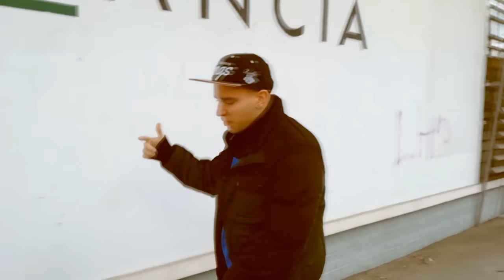MALI PRINC (POPZ) - RECITE MI ZASTO 2017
Tekst, instrumental, mix, montaza - Mali Princ
Kamerman - Stefan Popovic
Sample - Grover Washington Jr - Just the two of us

Tekst :

stalno govore ti kako i sta da radis
osudjuju a ne znaju sta mi je u glavi
mnogo pitanja al nemam kome da ih postavim
mnogo poruka ali nemam kome da ih ostavim

neprospavanih noci mnogo budnih svitanja
malo odgovora na puno pitanja
al na jedno necu odgovor dok je Boga
zasto zauvek ne traje i posle toga?

zasto nam u skolama rade nepismeni?
sto su iskrenu u senci onih neiskernih?
uvek je bolje istinu da znas
jer je mnogo gadan pad kad se oslonis na laz

zasto ljudi mrze valjda tako nadju uehu
jebes zavist radujem se tudjem uspehu?
zasto za sve lose nam je kriva drzava?
zasto ljude vise nista ne ispunjava?

Recite mi zasto dobri prvo odu gore
Recite mi zasto nekad lepe reci bole
Recite mi zasto se ubija zbog love
I recite mi Da l,je ovde posten rodjen proket

Reci mi kako ustanes kada te slome
Reci mi kako opet povredjeni vole
Reci mi kad si sam koga ces da zoves
A ti reci glasno ako mozes da si covek

Mrtvi ko lutke, zivi na trenutke
ne ja nisam takav ja zivim za trenutke
cudni su putevi danasnjice
kad se ljudi promene stvaraju se raskrsnice

idu svojim putem i boje se da pridju
tuzno je kad se srodne duse mimoidju
na srca stavljam zavoj mozda previse sam prasto
jer gledam coveka al ne vidim covecanstvo

zbog cega nas danas karakterisu cifre?
visina, kilaza, godine, plata, jebes iste
izadji iz kaveza, napolju je sloboda
jer si mnogo vise od nekog maticnog broja

zasto pola zivota sa djavolom sam ples'o
tek kad izgubimo nesto shvatimo njegovu vrednost
jos hiljadu puta pitao bih zasto
ako neko zna nek mi kaze razlog

To Je To Prod / Hip Hop Strana Srbije / Rep Kancelarija 2017

Pesma koja je predstavljena na emisiji Ja imam talenat